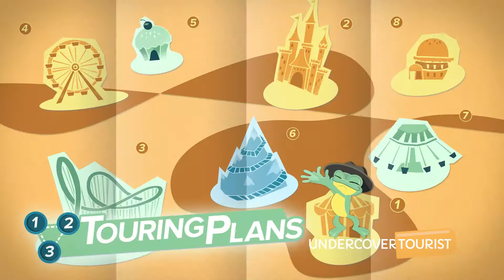Discoveries Toy Store, SeaWorld San Diego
Discoveries Toy Store at SeaWorld San Diego (HD 1080p) - SKIP THE LINES, with tips, apps and real tickets